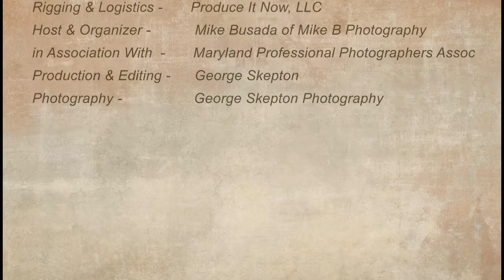Stylized Woodland Bridal Photo Shoot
Nature inspired - a beautiful venue, a lovely bride, hand crafted live decorations, a bed  of moss, exquisite woodland floral designs, exquisite place settings and delicious woodland inspired food. .Magnificent and beautiful models, beautiful accessories and participating vendor settings in a fantastically faeire like woodland setting. A large thank you and loads of appreciation to the organizer, all the vendors and all the participants who made this fun and beauty happen.

Credits -

Model Bride - Laura Ann Russell
Model Groom - Victor Maldonado
Gown - courtesy of Christine Penny
Tux - Annapolis Formals
Makeup - Christine Penny of Angelberry Organics
Hairstyle - Beyond Brides Hair & Makeup
Table Design - Intrigue Design & Decor
Flowers & Headpiece - Intrigue Design & Decor
Place Settings - Rentals To Remember
Paper Designs - Allison Barnhill Designs
Wedding Cake - Clara's Designer Cakes
Food - Bowl of Cherries Catering
Set Lighting - Produce It Now, LLC
Rigging & Logistics - Produce It Now, LLC
Host & Organizer - Mike Busada of Mike B Photography
in Association With - Maryland Professional Photographers Assoc
Slideshow Production & Editing - George Skepton
Photography - George Skepton Photography